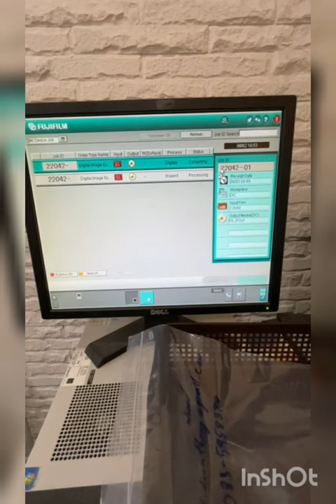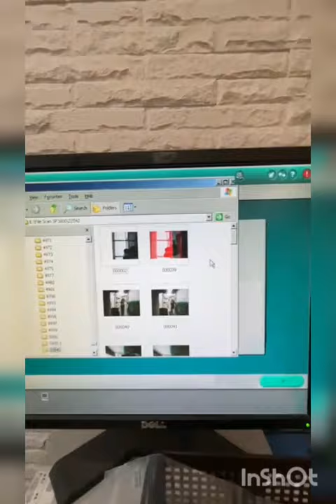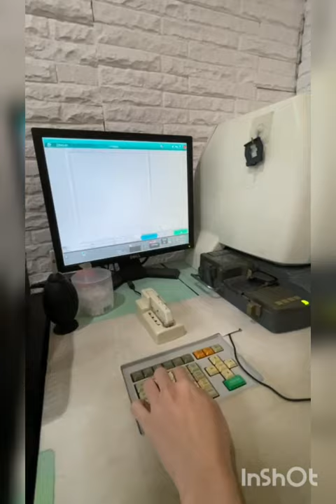Sp-3000 with 120 carrier and135auto carrier with 6*6,135F,135half fram,caliberation mask